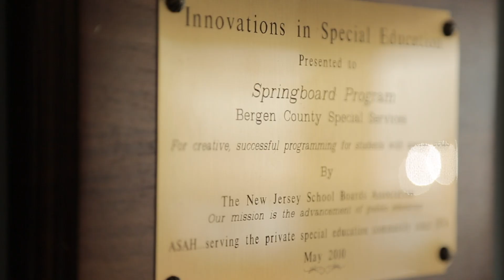Springboard Video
"Unlocking Potential. Creating Opportunities." The Springboard Program is one of the most unique programs in the Bergen County Special Services School District in that it is located in a house rather than a school building.